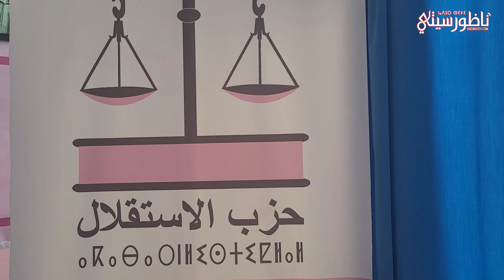مؤتمر للنساء الاستقلاليات بالحسيمة بهدف تعزيز مشاركة المرأة في الحياة السياسية